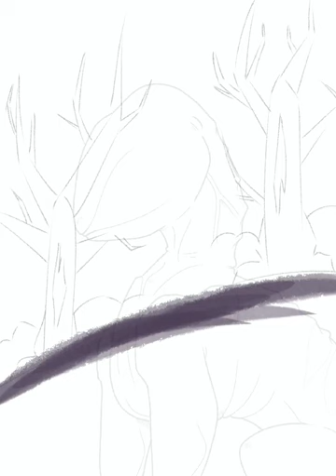D'Artagnan Speedpaint | Stranger Things Speedpaint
Yeah sorry it's not the best quality, this is my first rendering where I'm not actively trying to make an uncanny valley nightmare.
Anyways I love Dart, he is a fantabulous little bean and he slays